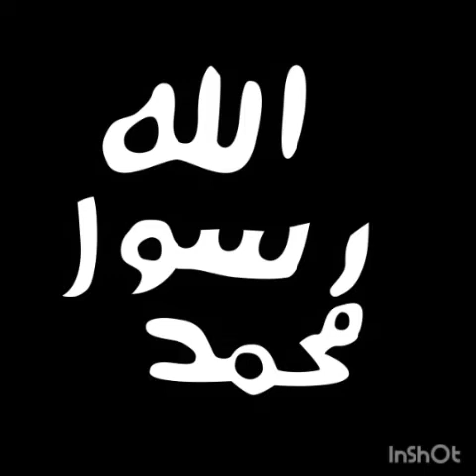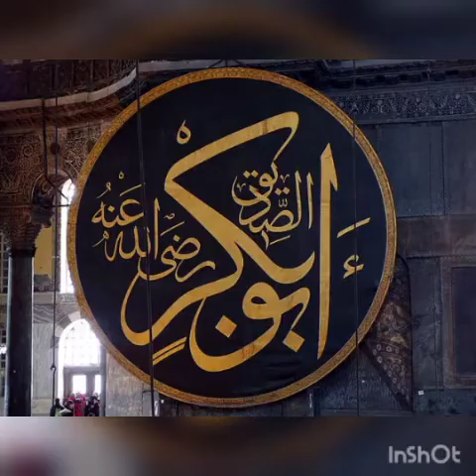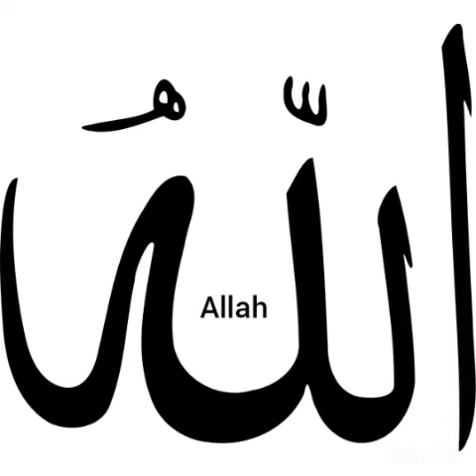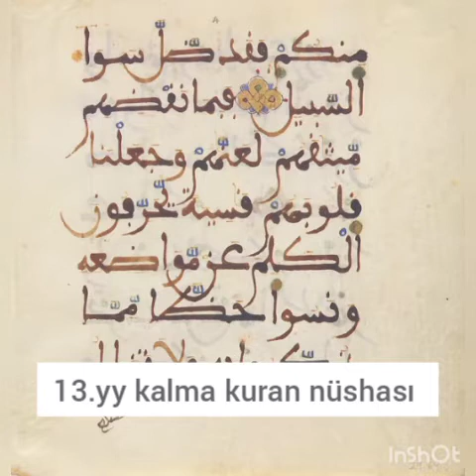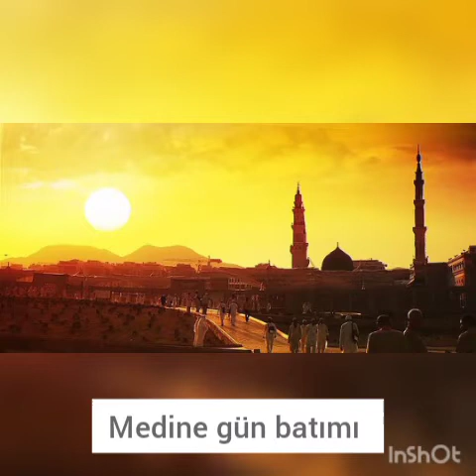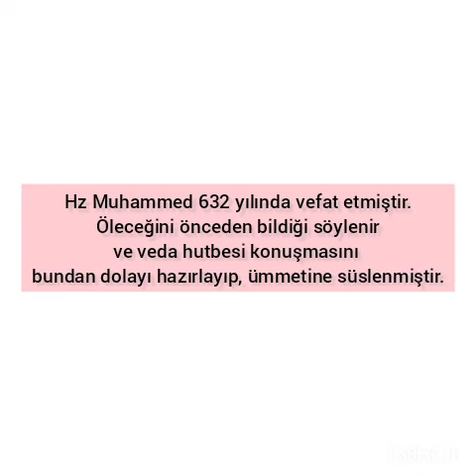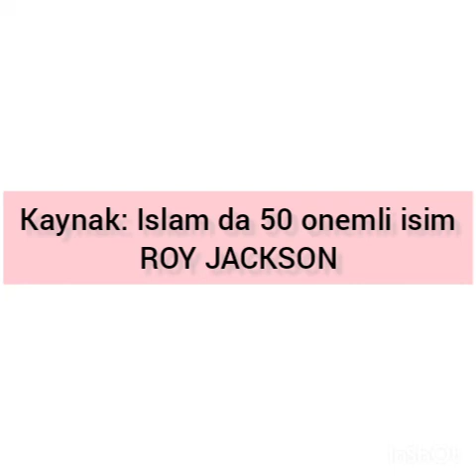BİO: Hz. Muhammed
Tarihsel belgeler isiginda İslam dininin peygamberi Muhammed ve hayatı.

Kaynak

Roy Jackson - İslam'da 50 isim
Wikipedia
Brittannica